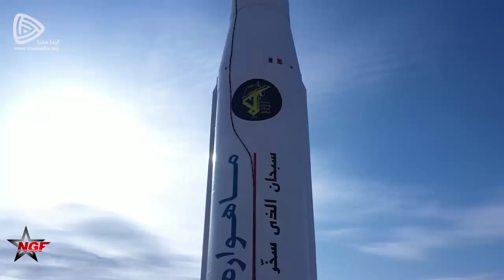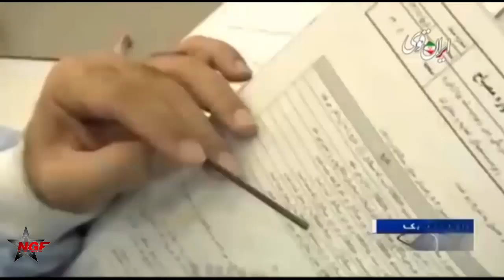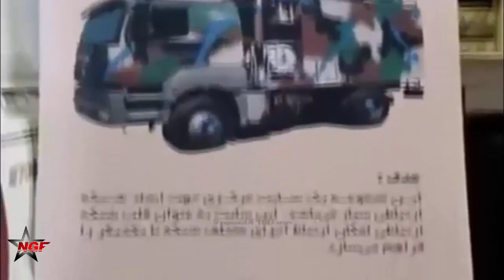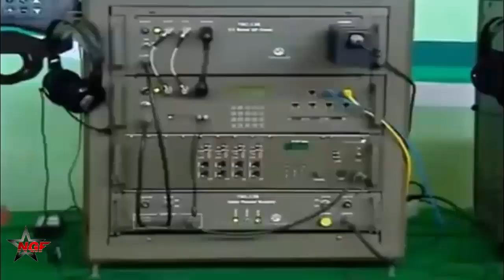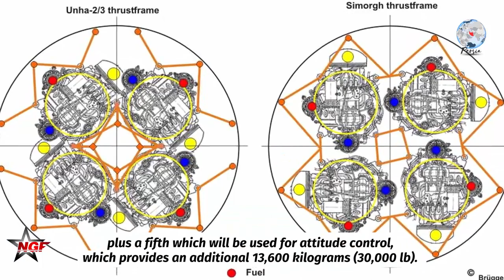This Giant Project! Iran to Launch Seven Domestically Manufactured Satellites in March 2023, Reports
This Giant Project! Iran to Launch Seven Domestically Manufactured Satellites in March 2023, Zafar 2 is under the final phase of preparation, Nahid 1 and Nahid 2 are ready to be launched, and Pars 1 has been delivered to Iranian Space Agency, Reports Say,